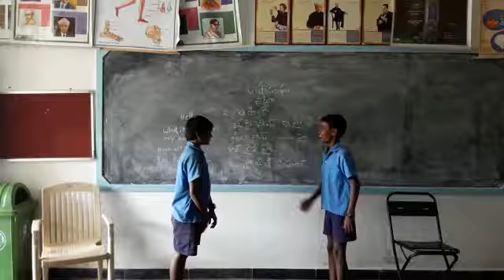zphs Amudala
Urdu Bhasha sangam zphs Amudala palasamudram mandal chittoor district ap